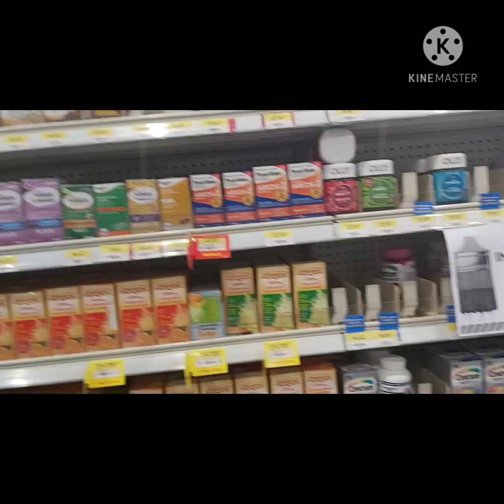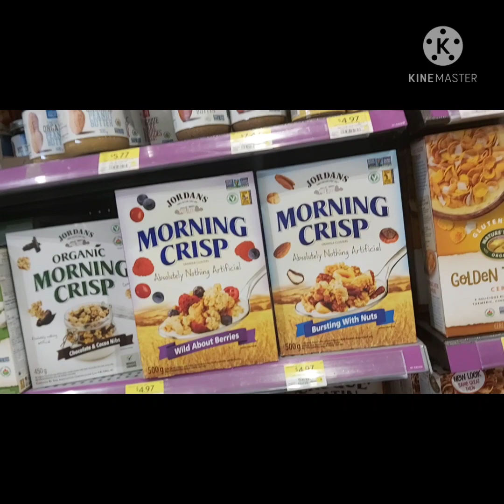Grandview Hwy, Walmart (grocery time)